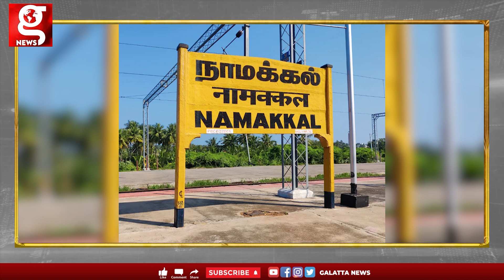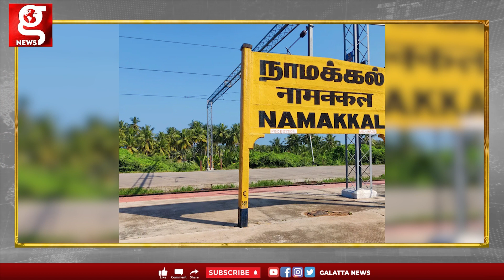கடைசியில் இப்படியா நடக்கணும்.!!title )பெண் மீது கொண்ட ஆசையால் உயிரை இழந்த பரிதாபம் !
கடைசியில் இப்படியா நடக்கணும்.!!
title )பெண் மீது கொண்ட ஆசையால் உயிரை இழந்த பரிதாபம் !